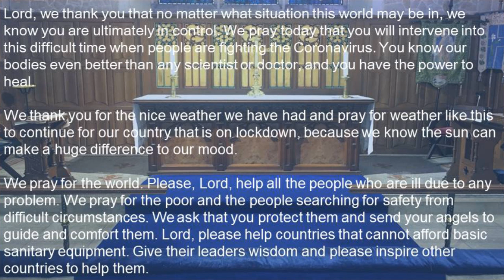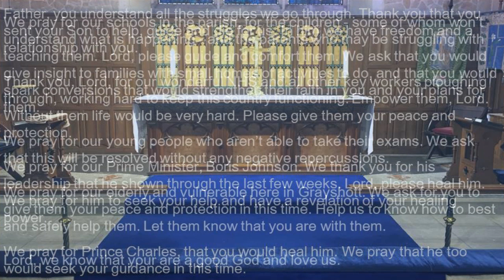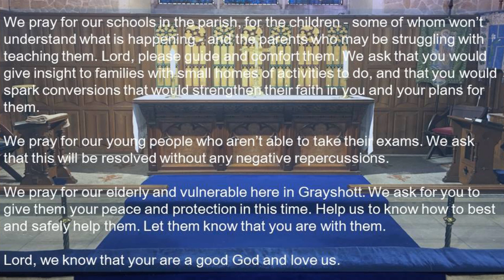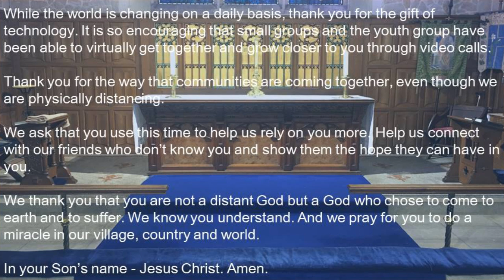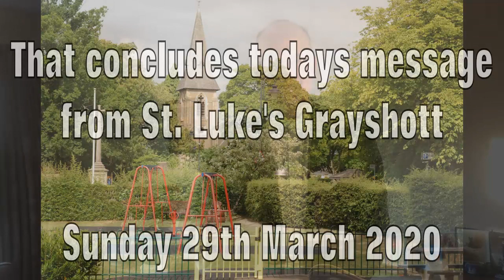Sunday Message from St. Luke's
A Sunday service for the 29th March 2020.
You can watch individually in your own time or perhaps, watch at the time you would normally have been at St. Luke's on a Sunday morning.